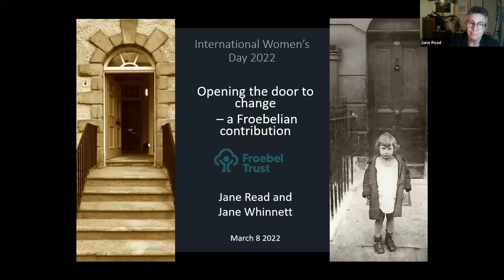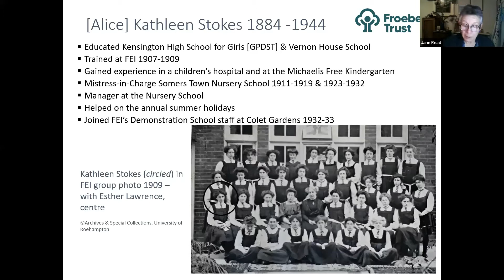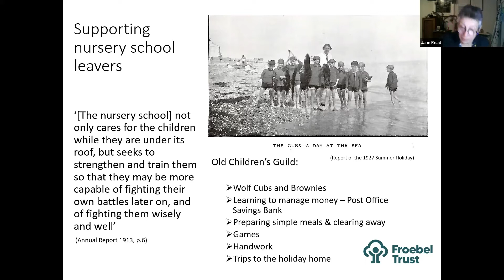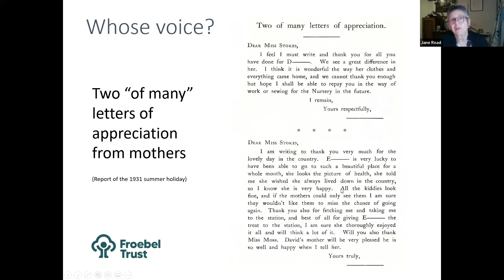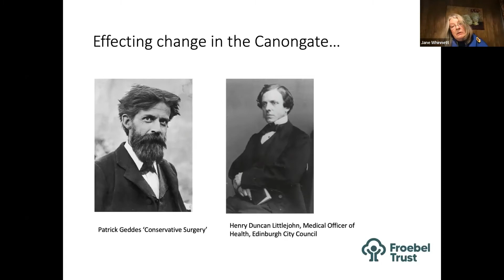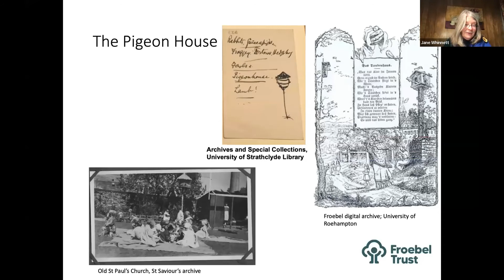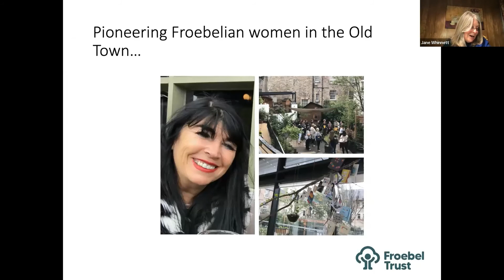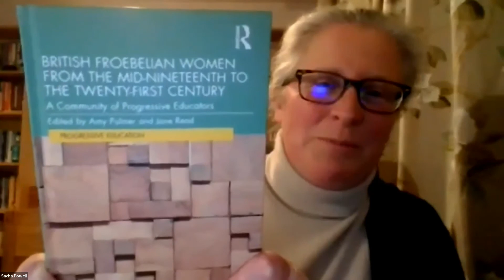Froebelian Women Opening the door to change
Dr Jane Read and Jane Whinnett explore the work of two Froebelian women educators in the early 20th century.

Froebel pioneered the role of women as educators of young children. Since his death 170 years ago, many women have adopted his pioneering spirit. On International Women’s Day Dr Jane Read and Jane Whinnett explore the work of two Froebelian women educators who chose to focus on supporting poor families in the early 20th century:

Kathleen Stokes at the Somers Town Nursery School, London and Lileen Hardy at the St Saviour’s Child Garden in Edinburgh’s Canongate.

This was a period full of challenges, particularly for working-class families living in the slums of Britain’s cities. Unemployment or sporadic employment meant that families could not be sure of a regular income to pay for rent, food or healthcare.

Although there were some support services, there was no NHS or comprehensive National Insurance system. Initially at least there were no mother and baby clinics. Children’s play spaces were the streets and gutters. State infant schools still imposed harsh disciplinary regimes even on the youngest children.

Using archive resources, the webinar presenters discuss how Stokes and Hardy perceived the needs of poor families in their communities and responded to them at a time when those very families were frequently blamed for their poverty and its consequences.

One hundred years later, poverty continues to shape the life chances of young children. Poverty rates are 36% in families with a child under five, and 52% among families with three or more children (Nuffield Foundation, 2021).

Today, ethnicity plays a key role in children’s experiences, with poverty levels at 50% in households headed by someone of Bangladeshi ethnicity or Pakistani ethnicity (Joseph Rowntree Foundation, 2021) and 53% for all black children, which is more than twice the rate for white children (Nursery World, 2022).

For UK families today, being in work is not a guaranteed route out of poverty: single working parent households’ poverty rates increased from 10% in 2010 to 20% in 2020 (IPPR, 2021).

What can we learn from the approaches used by Stokes and Hardy?

What are the roles and responsibilities of Froebelian educators in today’s unequal society?